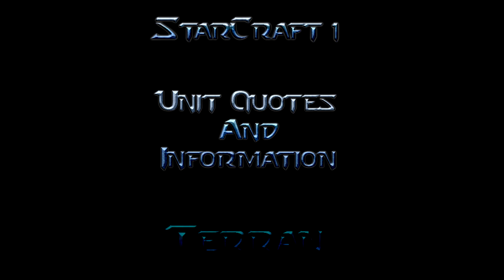StarCraft 1 - UNIT Quotes #002 (TERRAN CIVILIAN) - SUB (ENG-ESP)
This video shows a brief review about the unit called "Terran Civilian", which can be found when playing Starcraft 1, with Terran race. The video contains helfpul information (I think :P) as well as some unit quotes with subtitles in English & Spanish, so you guys can have fun checking it. Please correct me if I've done something wrong, and ofc hf :D

Este video muestra un breve repaso acerca de la unidad llamada "Civil Terran", la cual puede ser encontrada jugando Starcraft 1, con la raza Terran. El video contiene información útil (eso creo :P) así como también algunas voces de unidades con subtítulos en inglés y en español, así que pueden divertirse revisándolo. Por favor, corregirme si alguna cosa en el vídeo está mal, y por supuesto pásala bien :D